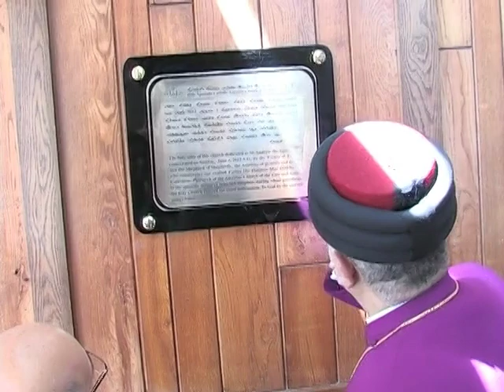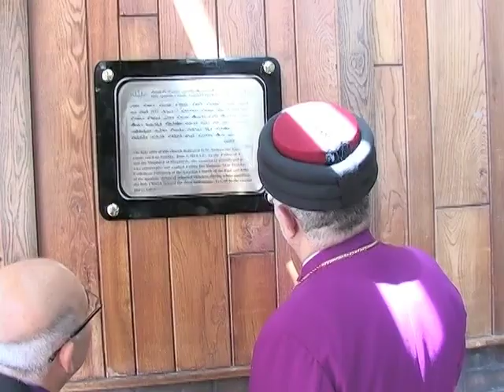Consecration of St Andrew's Assyrian Church of the East in Glenview, Illinois